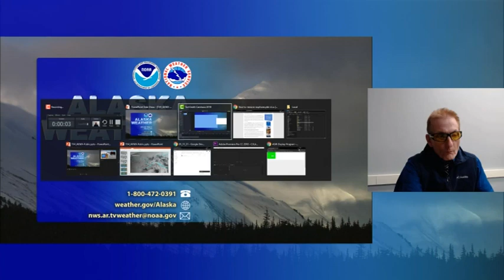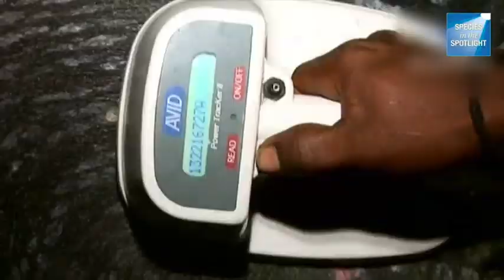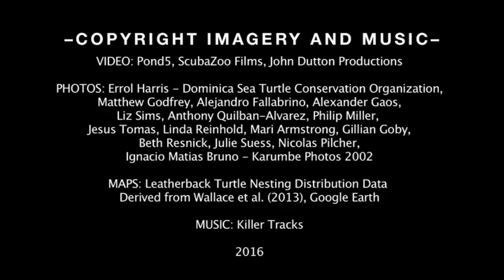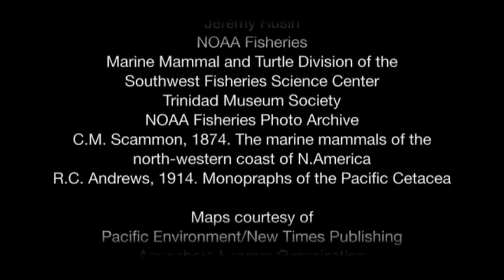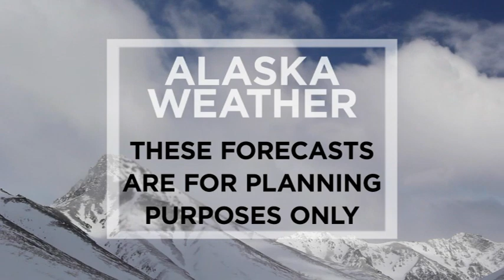May 11th, 2021 - Alaska Weather